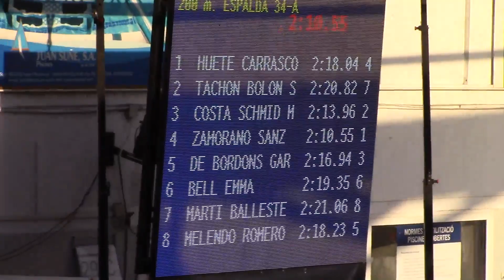200 Espalda Fem. Final A - Cto. España Junior/Absol. Terrassa 2017